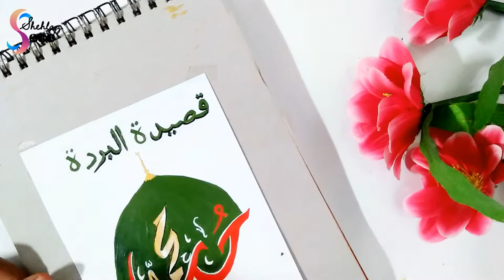Madina Drawing with Arabic Calligraphy || Islamic Art || Easy Drawing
Hi
dear friends,

This is a easy painting using acryilic colours
madina drawing with arabic calligraphy

acryilic colour easy painting#easy acryilic colour study for begginners#easy painting#begginnees acryilic colour#acryilic colour ideas#acryilic#acryilic on paper#how to paint acryilic on paper#easy painting acryilic paintingHi
dear friends,

madina painting/easy painting\islamic art, easy islamic art/madina drawing/madina acryilic paintings /easy islamic madina drawing/easy madina drawing with arabic calligraphy for begginners